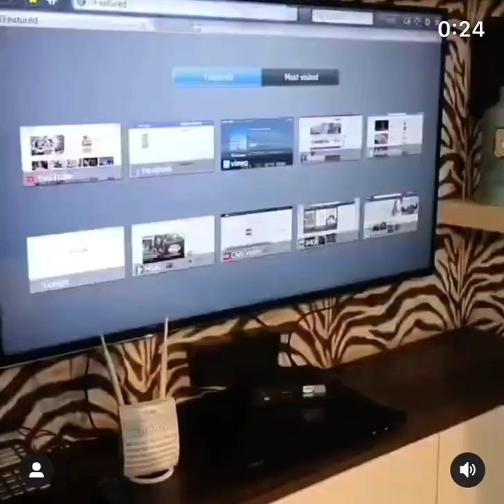Gaurav Thug Life... Flying beast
Cute Rasbhari

Flying Beast
@Flying Beast
Cute Rasbhari